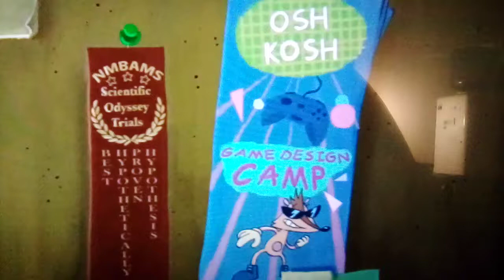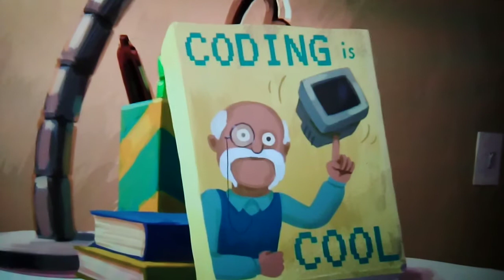Tulip play Double dragon Xbox one (1995) video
filmigo Netflix video of infinity train season 1 episode 1 the grid car (2019)